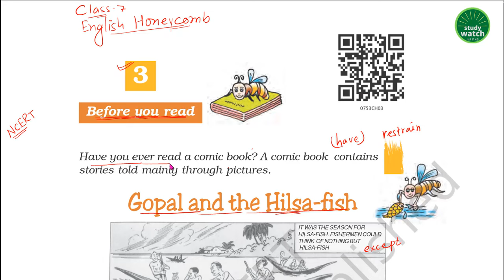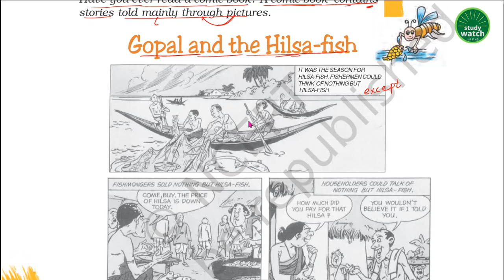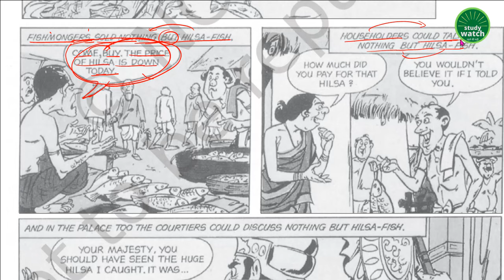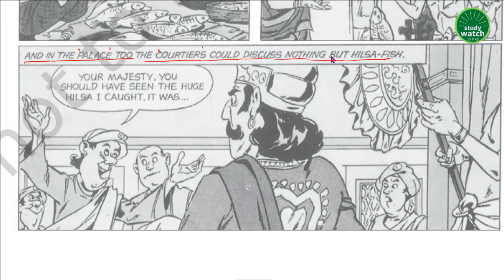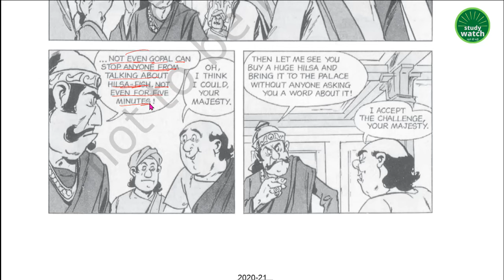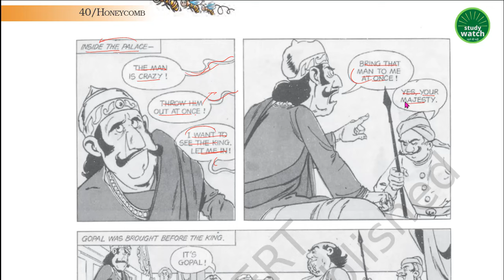Class 7 English Chapter 3 | Gopal and the Hilsa Fish Class 7 English Chapter 3 | Honeycomb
Garden Snake Chapter 9 Poem